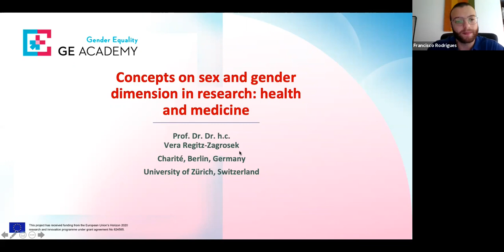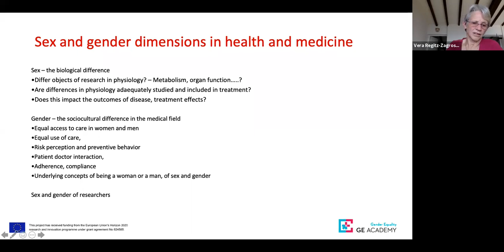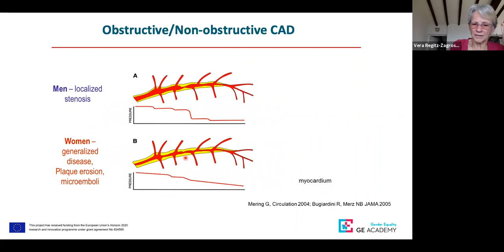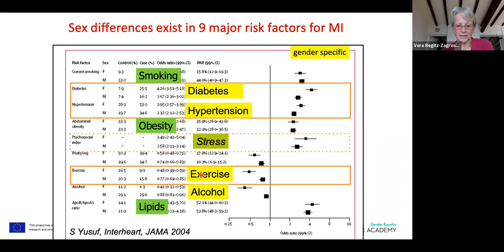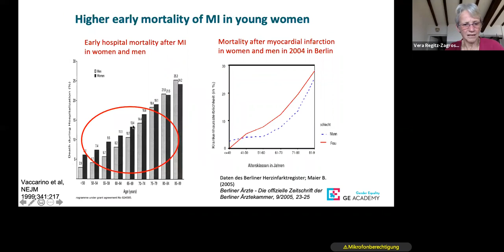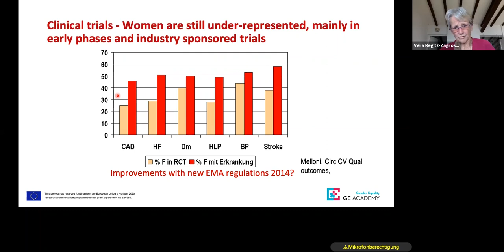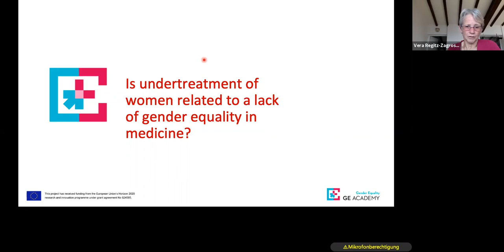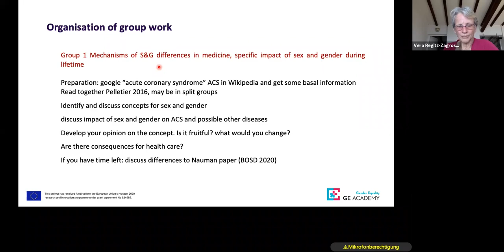Sex and gender dimension in research: Health & Medicine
This training is part of the GE Academy capacity building program. It focuses focuses on the sex and gender dimension in the research field of Health & Medicine. It provides an overview on sex and gender dimensions in research with a special focus on health and medicine issues.

Trainer:
Vera Regitz-Zagrosek
PROFESSOR ON CARDIOVASCULAR DISEASE (CVD) IN WOMEN